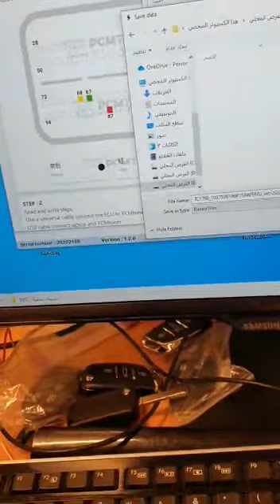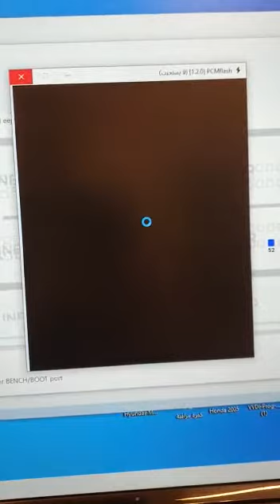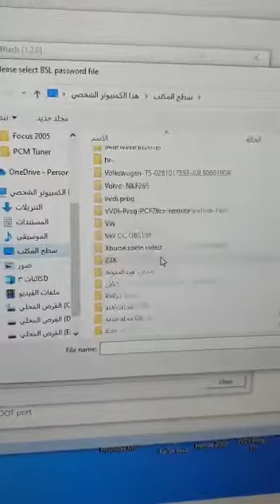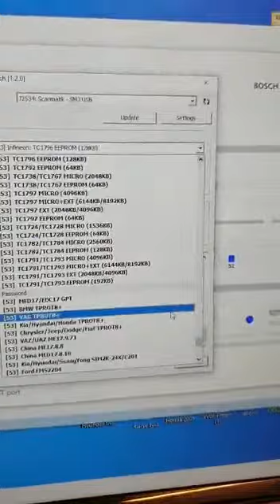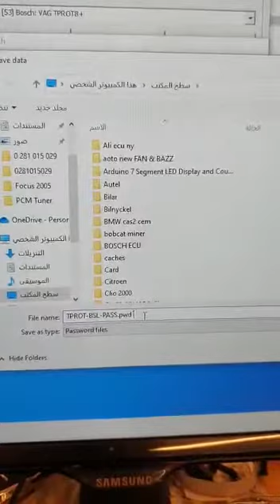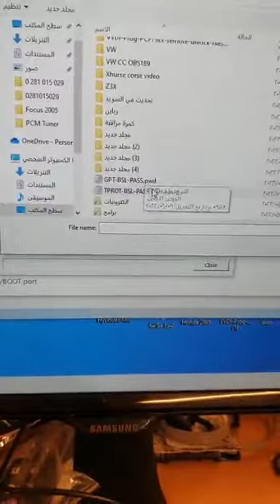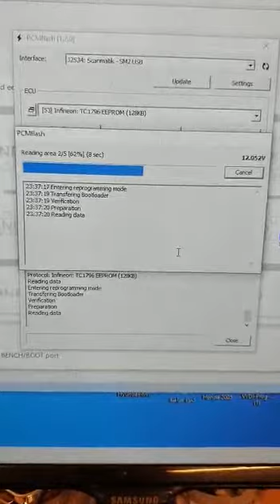PCMtuner Magic Car Tool ECU Programme | VAG group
Key Programming & diagnostics system car  Courses🎬📽